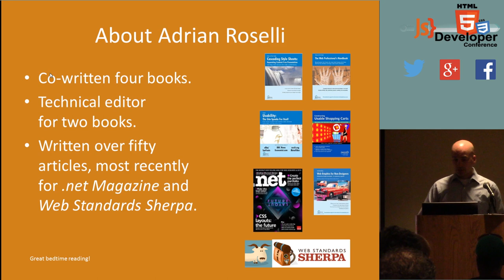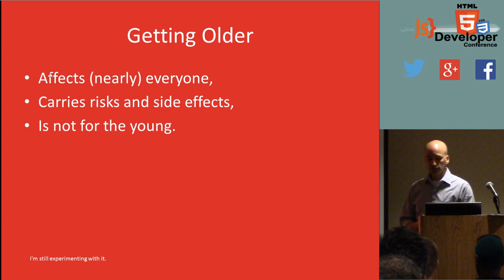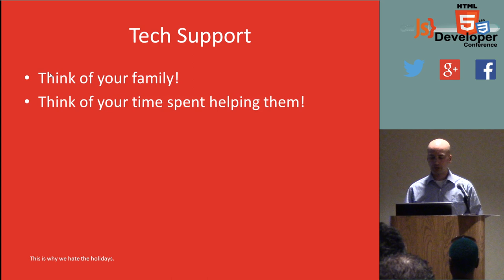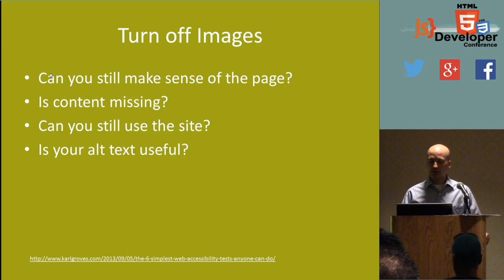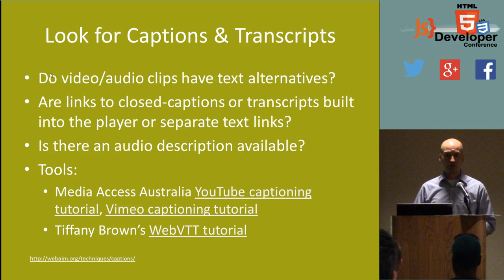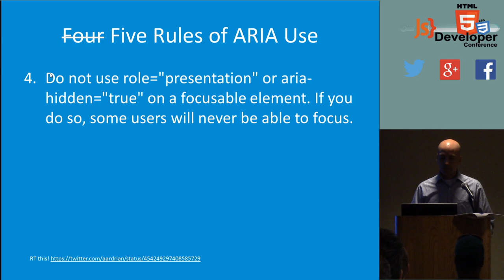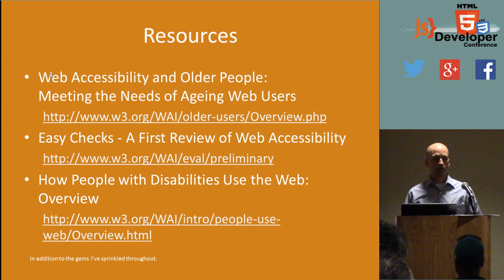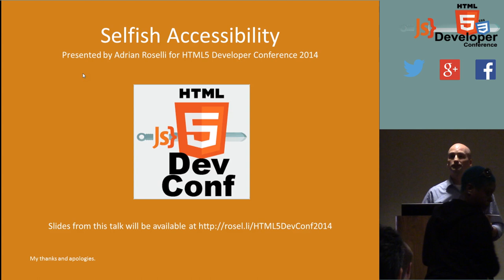HTML5DevConf May 2014: Adrian Roselli, Algonquin Studios: Selfish Accessibility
We can all pretend that we're helping others by making web sites accessible, but we are really making the web better for our future selves. Learn some fundamentals of web accessibility and how it can benefit you (whether future you from aging or you after something else limits your abilities). We'll review simple testing techniques, basic features and enhancements, coming trends, and where to get help. This isn't intended to be a deep dive into ARIA, but more of an overall primer for those who aren't sure where to start nor how it helps them.